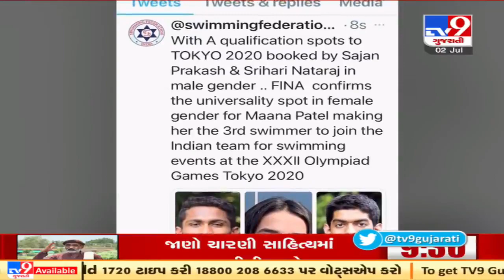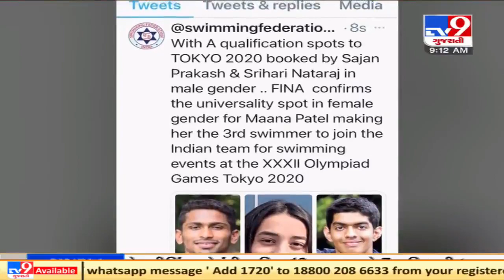Backstroke swimmer Maana Patel has become 1st female & 3rd Indian swimmer to qualify for Tokyo 2020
Backstroke swimmer Maana Patel has become the 1st female and 3rd Indian swimmer to qualify for Tokyo 2020 | TV9News | D21